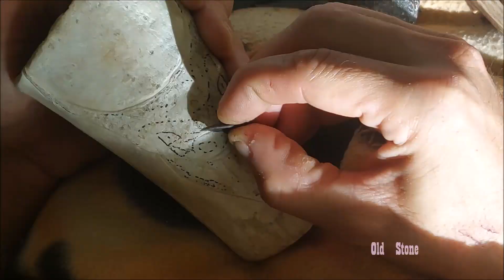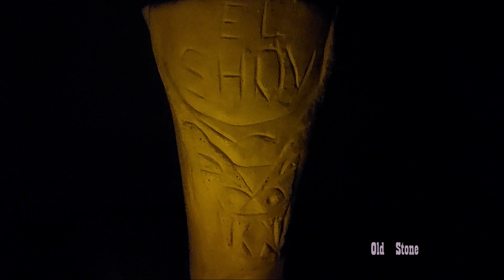DRACO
Bonne fêtes de fin d'année
Le premier à avoir pris 5 mn pour passer un coucou sur cette chaine,le premier à m'avoir envoyer un os et le premier à s’être déplacé pour me rendre visite; ce gars c'est lui :

montage / réalisation :    @oldstoneossilex

il se peut que ce soit un final ;0)